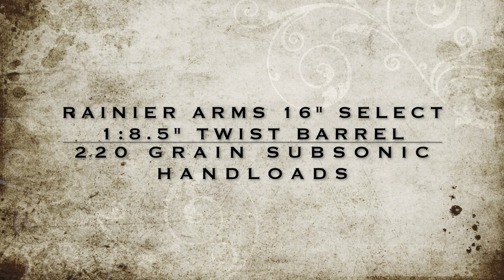Dead Air Nomad-LT vs. Otter Creek Labs Hydrogen-L on .300 Blackout w/ 220 Subsonics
In this video, I'm comparing the sound signatures of the Dead Air Nomad-LT and the new Otter Creek Labs Hydrogen-L suppressors.

The Dead Air Nomad-LT is the same as the regular Nomad-L, but is made of solid titanium so it's extremely lightweight.  It is a  8.5" long x 1.735"  OD suppressor made from solid titanium.  It features universal HUB mount threads to accept any 1.375x24 mounting system.  It has a 12.5" minimum barrel length and it is NOT full-auto  rated, and is rated for up to .300 Norma Mag.

The Hydrogen-L (7.62 version) is a 9" long x 1.625" OD suppressor made of solid titanium and weighing a mere 12.4 oz without a mount.  It has HUB 1.375x24 universal mount threads to allow you to use just about any mounting system you want/already have.  It is LIMITED full-auto rated up to 800ºF, then let it cool down before using it again.  And it does have certain barrel length restrictions that are listed on their website, linked below.  And, according to their website, was tested to be a hearing-safe 130 dB on a 16” 308, with a BK 2209 sound meter.

In this video I am shooting them on my custom built 16" .300 Blackout AR15.  I built it using top-tier components about 10 years ago, and it has been a trooper ever since.  Not a single issue in thousands of rounds.  It has a Spikes Tactical upper, lower, and M16 bolt carrier, with a Rainier Arms Match bolt, Select Series .300 BLK barrel w/ 1:8.5 twist and polygonal rifling, Rainier Arms Force 15" handgaurd.  A Rise Armament 434 trigger w/ KNS Precision pins.  An Ergo Suregrip.  And last year I upgraded it with a Vortex Strike Eagle 1-8x24 LPVO in a Vortex CM-202 mount.

I get all of my suppressors, tax stamps, and trusts through Silencer Shop.